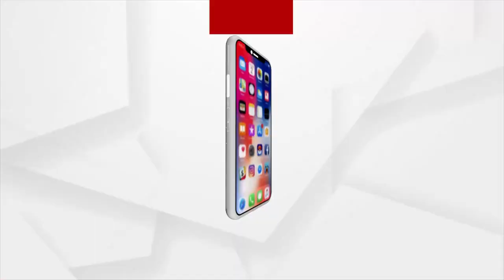କଟକ ଆଠଗଡରେ ଚୋରା ମଦଭାଟି ଉପରେ ଚଢାଉ ବେଳେ ଆକ୍ରମଣ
ପୋଲିସ ଉପସ୍ଥିତିରେ ଅବକାରୀ ବିଭାଗ ଉପରକୁ ବୋମାମାଡ ହୋଇଛି। ତିଗିରିଆ ଥାନା ଅନ୍ତର୍ଗତ କରଡାପଲୀ ଜଙ୍ଗଲରେ ଆଠଗଡ ଅବାକରୀ ବିଭାଗ ପକ୍ଷରୁ ଚଢାଉ କରାଯାଇଥିଲା